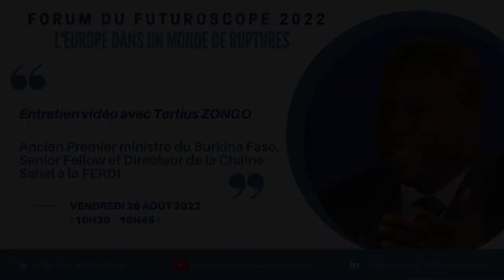ENTRETIEN ENTRE JEAN-PIERRE RAFFARIN et TERTIUS ZONGO - Forum du Futuroscope 2022 (3/8)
Entretien entre Jean-Pierre RAFFARIN et Tertius ZONGO, Ancien Premier ministre du Burkina Faso, Senior Fellow et Directeur de la Chaire Sahel à la FERDI.

La Fondation Prospective et Innovation, avec le soutien du Conseil départemental de la Vienne, a organisé la 16ᵉ édition du Forum annuel du Futuroscope, qui s'est tenu le vendredi 26 août 2022 autour du thème "L’Europe dans un monde de ruptures".

L’Europe fait aujourd’hui face à de nombreux défis. Du conflit ukrainien à ses frontières, aux révolutions technologiques successives, en passant par la crise sanitaire de la Covid-19, celle-ci doit trouver sa place dans un monde en perpétuel mouvement.  Faces aux ruptures géopolitiques, technologiques, économiques, politiques et climatiques, quel rôle peut jouer l’Europe pour éviter le décrochage et contribuer à une meilleure marche du monde ?

PROGRAMME

Mot de bienvenue par
- Alain PICHON, Président du Conseil Départemental de la Vienne
- Jean-Pierre RAFFARIN, Ancien Premier ministre, Membre honoraire du Parlement, Président de la Fondation Prospective et Innovation

Grand Témoin : Rachel KHAN, Juriste, essayiste et éditorialiste

Entretien vidéo entre Jean-Pierre RAFFARIN et Tertius ZONGO, Ancien Premier ministre du Burkina Fasco, Senior Fellow et Directeur de la Chaire Sahel à la FERDI

Table Ronde 1- Les ruptures politiques : la fin du cycle libéral ?
- Fabienne KELLER, Députée européenne et Questeure du Parlement européen
- Jean-Louis BOURLANGES, Député, Président de la Commission des Affaires Étrangères
- Jean-Marie GUEHENNO, ancien diplomate, Professeur à l’Université de Colombia, auteur de « Le Premier XXIᵉ siècle »

Table Ronde 2- Les ruptures économiques : le siècle de l’Asie ?
- Vidéo de Jean-Paul BETBEZE, Économiste, Président de Betbeze Conseil sur « La Tectonique des économies continentales »
- Denis RANQUE, Président de l’Académie des Technologies, ancien Président de Thalès
- Patrick BRANDMAIER, Directeur Général de la Chambre Franco-Allemande de Commerce et d’Industrie
- Catherine LUBOCHINSKY, Professeur à l’Université Paris 2, Membre du Cercle des Économistes
Sumeet ANAND, Président de la chambre de commerce et d’industrie CCI France-Inde/IFCCI, Fondateur, IndSight Growth Partners

Table Ronde 3- Les ruptures géopolitiques : où allons-nous ?
- János MARTONYI, Ancien Ministre des Affaires étrangères de Hongrie
- Joachim BITTERLICH, ancien ambassadeur, ancien conseiller diplomatique du Chancelier Helmut Kohl
- Pascal BONIFACE, Directeur de l’IRIS

Clôture par
- André CHIENG, Président Directeur général de l’Asiatique Européenne de Commerce (AEC) et Vice-Président du Comité France-Chine